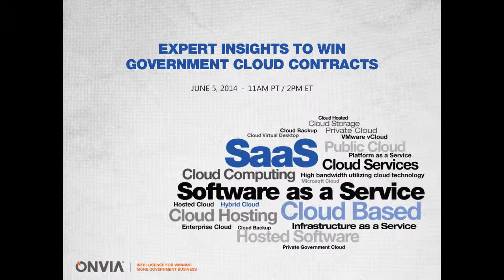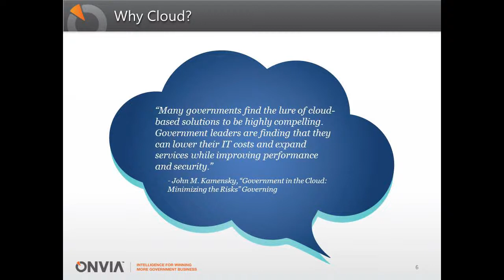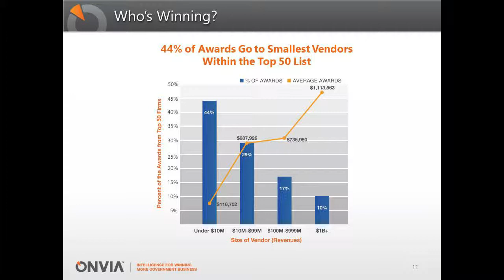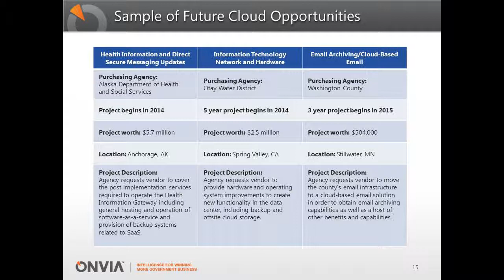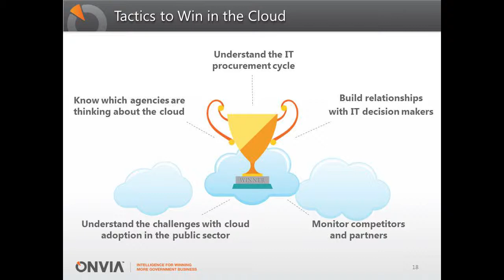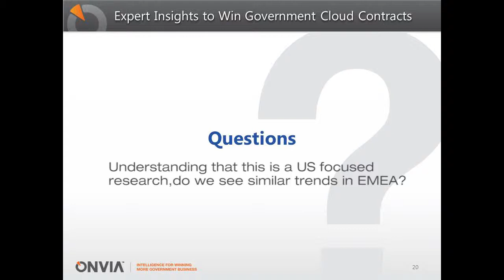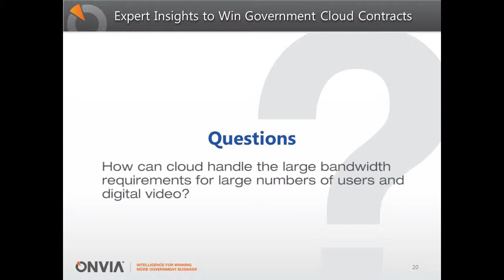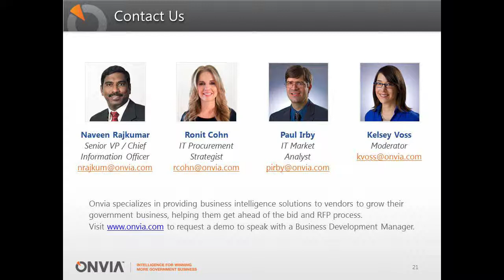Expert Insights to Win Government Cloud Contracts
• What the term “cloud” means to agencies and vendors

• Why cloud is top of mind for government agencies

• Trends happening in the public sector at all agency levels

• The types of vendors winning awards (and you’ll view actual projects and capital improvement plans)

• Expert advice on understanding the cloud procurement process

• What you need to know in advance and what the keys to success
are?

• How you can win business in the cloud market